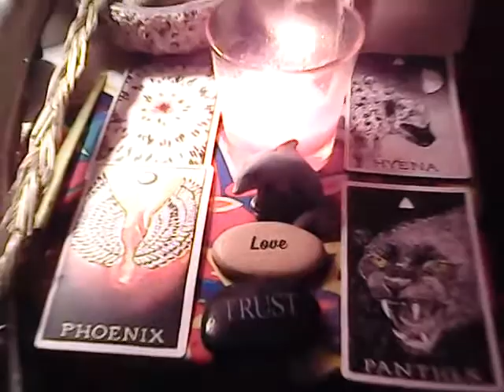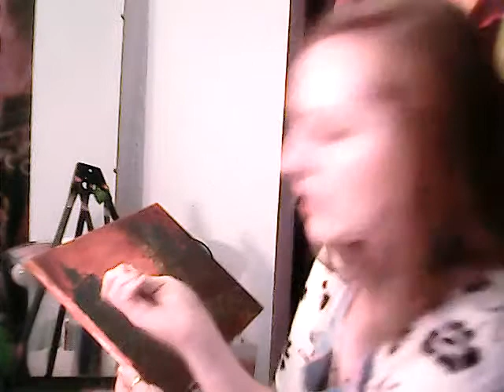LIVE Internet Self-Care : Healing Arts & Nature Painting "The Last Sunset"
Dolphin Healing Arts & Nature is excited to offer a free self-care healing session! August 21st celebrates "Internet Self-Care Day" where you use the internet to find resources to take care of you! Self-care is defined as "efforts made to maintain or restore physical, mental, or emotional well-being by oneself without the consultation of a medical professional." You must first take care of you before you can take care of others, your community, and your planet! Let's find safe, creative ways and ideas to care for ourselves.

This video content is open to mature audiences, I will be sharing some adult content from a past life regression therapy session. If you're interested in learn more, check out Rick Ranum

You can gather your own supplies and follow along, or you can sit back and watch for a relaxing ASMR effect as I create an original Bob Ross inspired art piece. 31 you'll be entered to win a free signed print of the original artwork, a free private card reading, and consultation for DHAN services!

Suggested Supplies (optional):
*Canvas or thick paper
*Table Easel
*Smock to cover your nice clothes
*Paint - I'll be using acrylic but you can use tempura or another of your choosing.
*Assorted paintbrushes
*Cup of water
*Towel
*Assorted plant material
*The willingness to show up for yourself! :)